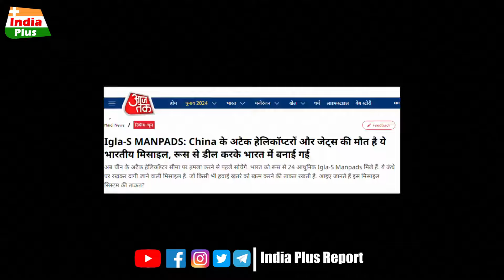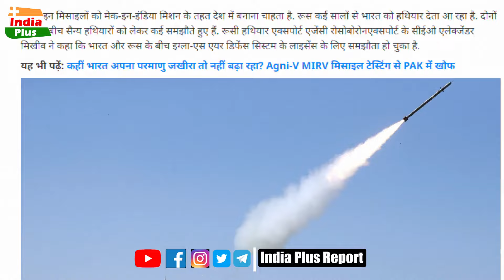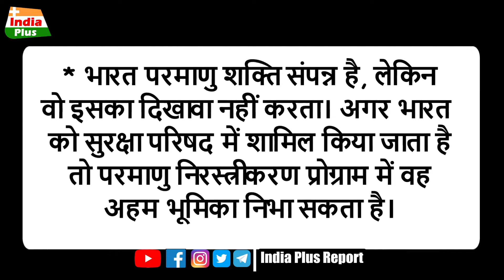रूस ने भारत को ये क्या दे दिया, अमोघ 24 IGLA और वीटो पर धमाकेदार तोहफा, चौंक पड़ा चीन !